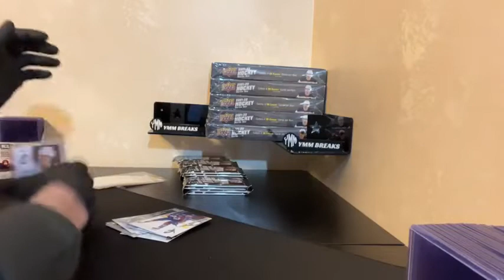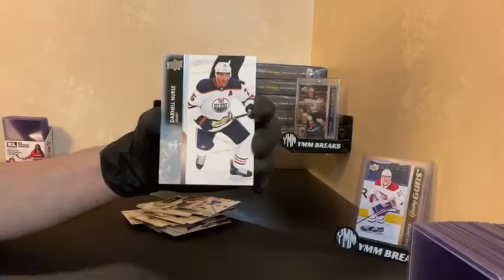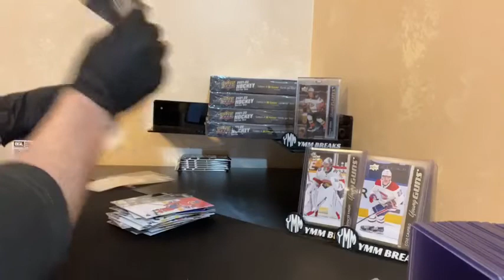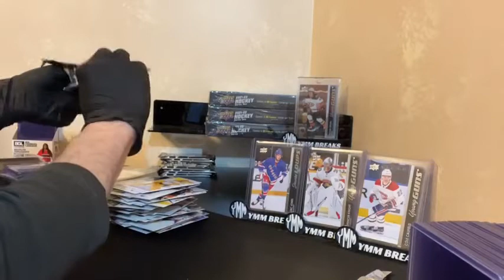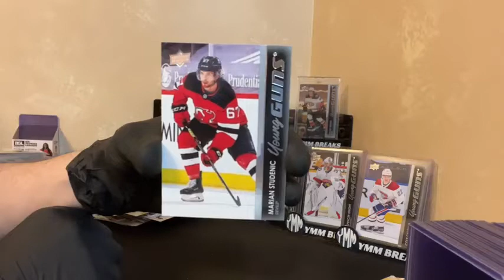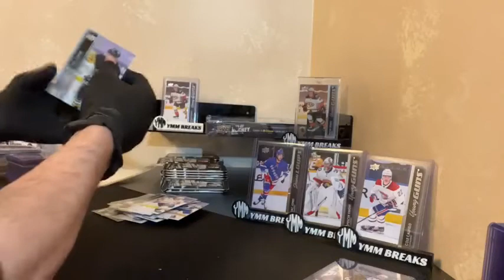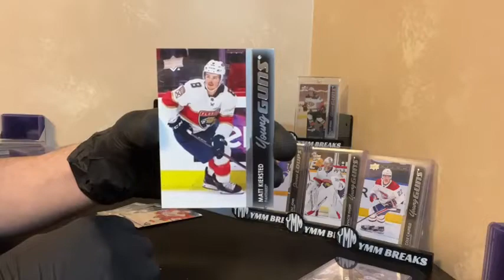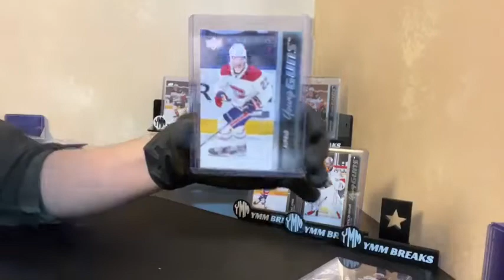ZEGRAS CLEAR CUT YG 😮 6x 2021-22 Series 1 Hobby boxes (YMM B#228)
FREE worldwide shipping on all breaks! Links to the FB group and eBay below.

- eBay Store